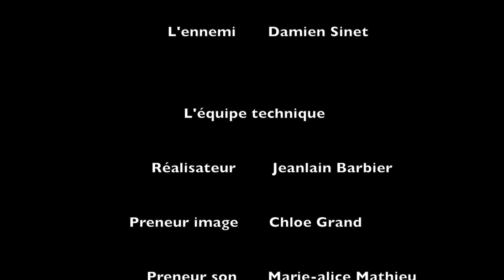BATS TOI (Film Primé au Festival Cié en Herbe)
Voici le court-métrage que j'ai réalisé dans le cadre de mon option Cinéma-Audiovisuel lors de mon année de Terminale.
Ce court-métrage porte le thème de "Cacher/Révéler"

N'hésitez pas à me poser des questions dans les commentaires si vous en avez besoin.